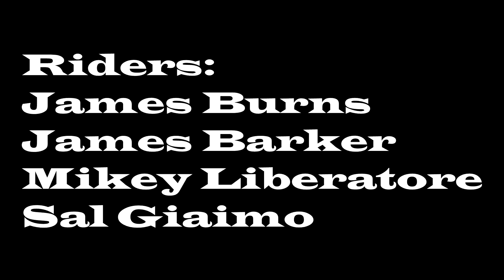Halfpipe & Jackson Park Edit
This was fun to film.